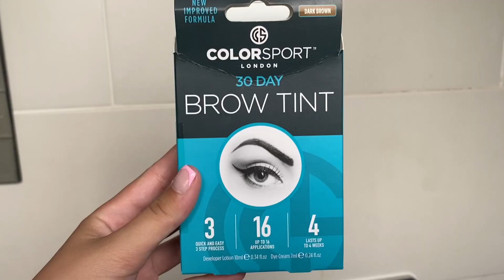Glow up with me for my holiday! I got lip filler 😶 | CHARLIEBESANT